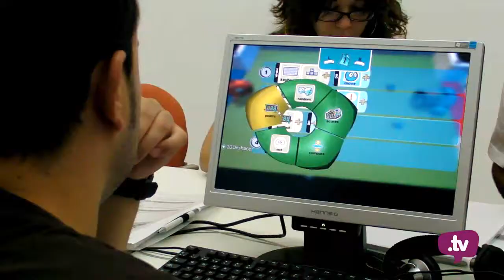eutopia 2011 taller videojuegos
El videojuego es un medio de comunicación y entretenimiento muy joven. Apenas 40 años distan desde la comercialización del primer videojuego (Computer Space, 1971), y ya se ha convertido en la principal industria de entretenimiento a nivel mundial. Compiten con la televisión, y en esta contienda juegan con una ventaja fundamental, y esta no es otra sino la interactividad. Gracias a esta cualidad tan particular, los videojuegos son capaces de crear mundos ricos y plantear problemas complejos a los jugadores, poniéndolos en situaciones en las que deben ser proactivos y tomar decisiones, las cuales tendrán resultados, ya sea en forma de castigo, o de recompensa. Estas situaciones, bien utilizadas, pueden ser muy beneficiosas para el desarrollo de un niño, haciéndole desarrollar competencias que le prepararán para afrontar los problemas de su vida adulta con éxito.